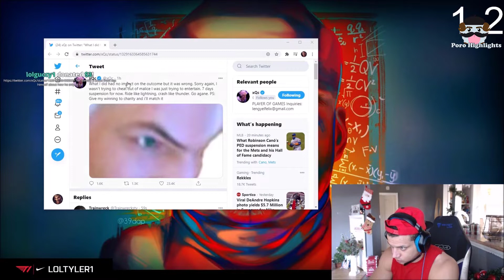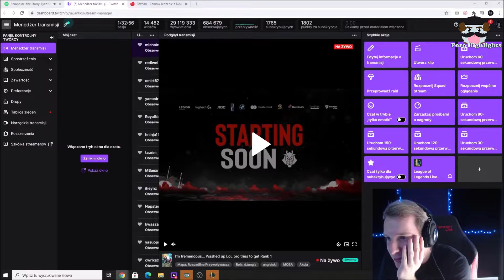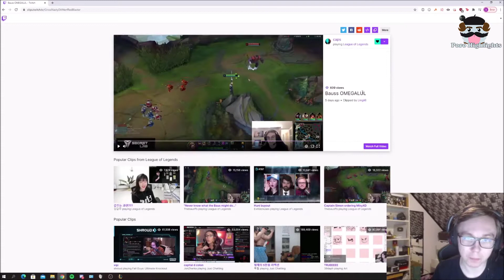xQc Banned on Twitch for Stream Sniping | Tyler1 xQc Reaction | LoL Moments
xQc Banned on Twitch because of Stream Sniping. Tyler1 celebrating this ^^

Do you want to see more League of Legends videos? You can send it to me if you want to send me your play. Only Twitch clips, Dlive and Plays. tv:

@loltyler1  @T1 Faker @Jankos